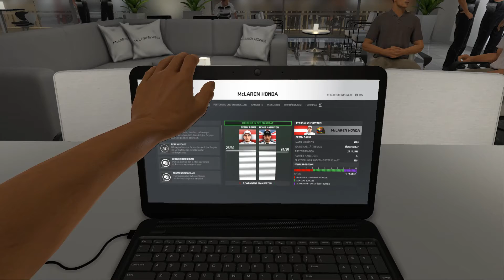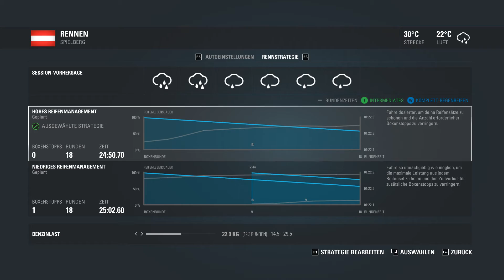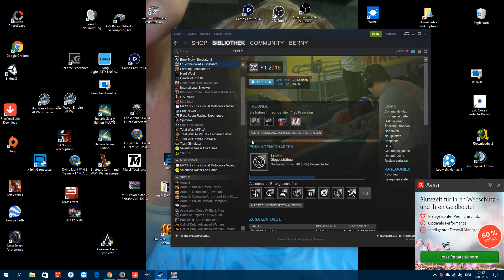F1 2016➽Let's Play-☞Karriere☢?S*2#035|[German-HD-60fps]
➤F1 2016[PC] Karriere!